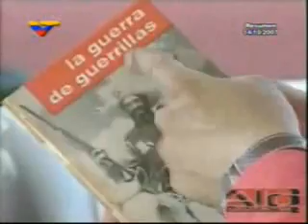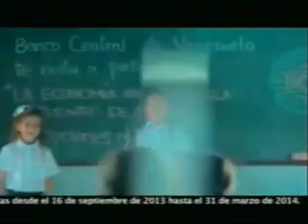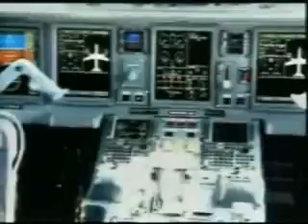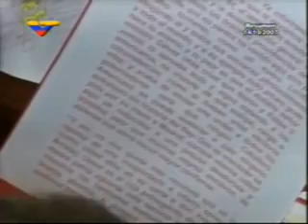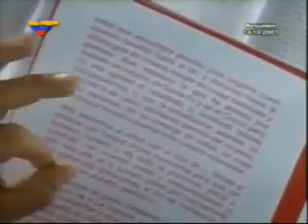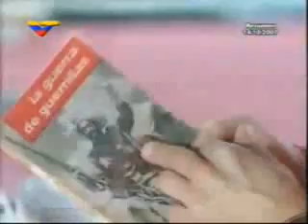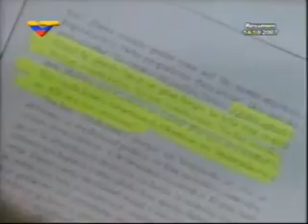LO MEJOR DE ALO PRESIDENTE Programa Aló Presidente Nº 298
Programa Aló Presidente Nº 298